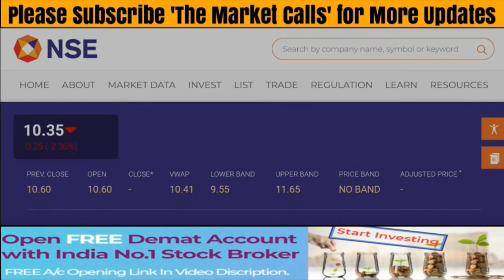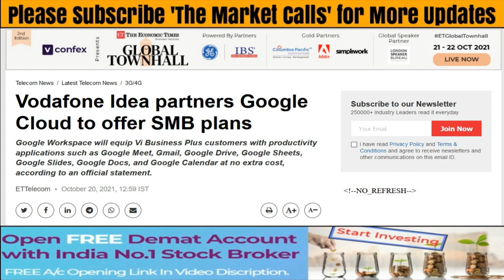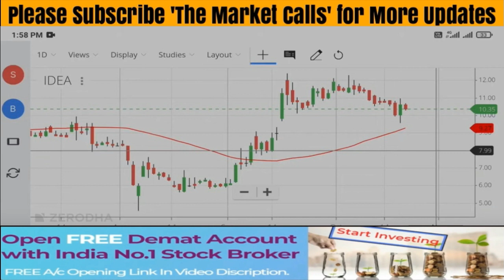22 October Updates | VODAFONE IDEA Share Latest News | VODAFONE IDEA Stock Analysis